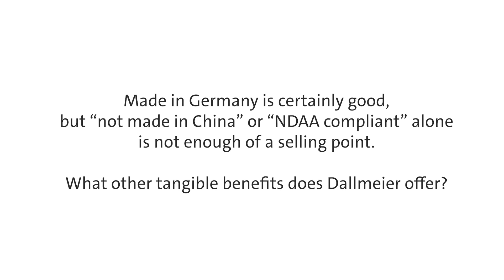FAQ videosurveillance: ‘Made in Europe’ - More than just ‘Not Made in China’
In this video interview with our distribution partner VIDEOR, Josua Braun, Marketing Director at Dallmeier, answers frequently asked questions about the advantages of ‘Made in Europe’ in VideoSecurity.
He explains why Dallmeier videosecurity products offer more than just being ‘Not Made in China’ or ‘NDAA compliant’.
He also shows how high production standards, long service life and backwards compatibility become a real price advantage - and why Dallmeier is the reliable choice for long-term investments.